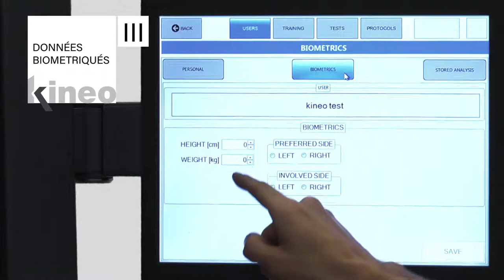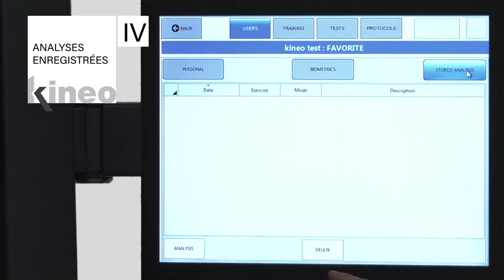KINEO Tutoriel 3 - Créer un nouvel utilisateur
KINEO Tutoriel 3 :

Créer un nouvel utilisateur